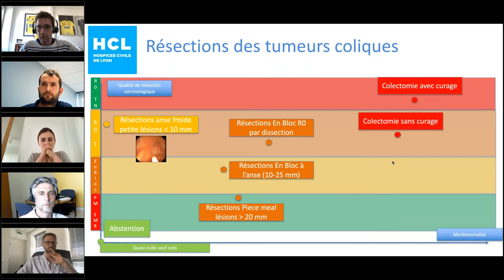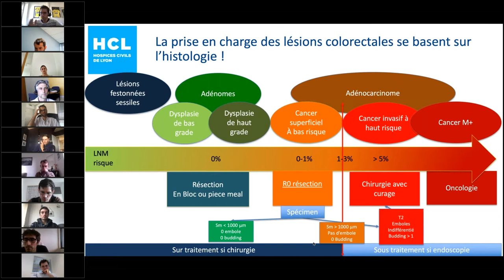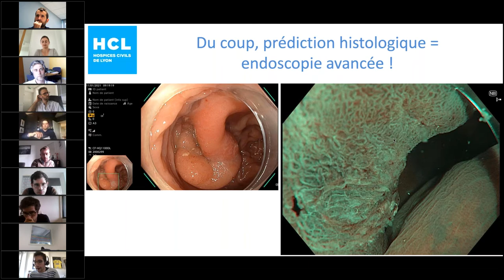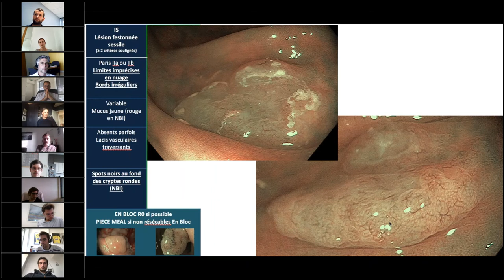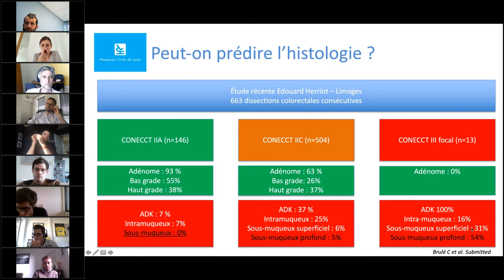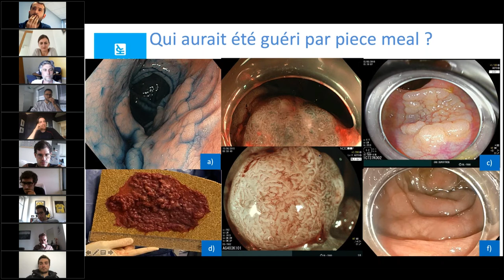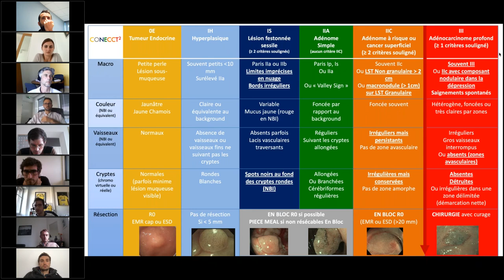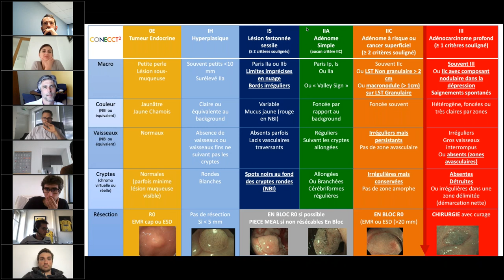Formation SFED ESD - Webinaire n°2 : caractérisation des lésions du tube digestif bas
Par le Professeur Mathieu PIOCHE.